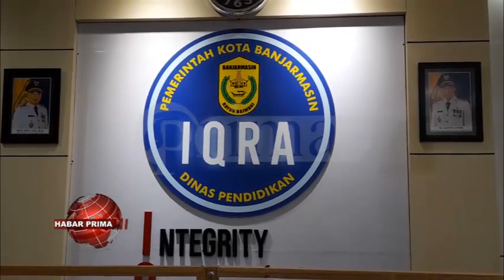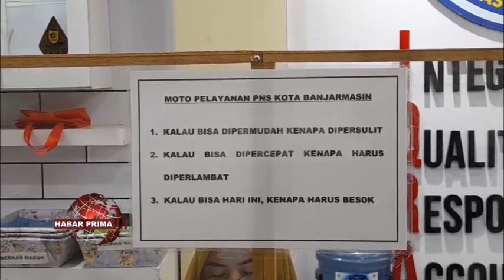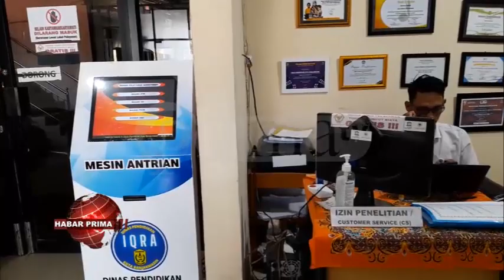DINAS PENDIDIKAN BANJARMASIN MELUNCURKAN PROGRAM BARU BERBASIS IT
Dinas Pendidikan Banjarmasin meluncurkan program baru berbasis IT di tahun 2023 ini//  Program nang dikemas dengan ngaran IQRA ini diterapkan sejak akhir tahun 2022 lalu wan mendapat tanggapan positif dikalangan satuan pendidikan di Banjarmasin//